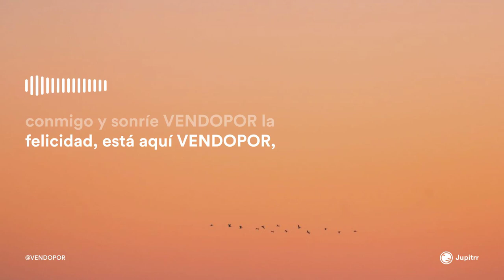VENDOPOR Inmobiliarias Trabaja con Nosotros Latin Pop AI Music Musica Inteligencia Artificial Gingle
Música Creada con Inteligencia Artificial, AI Music, Música Canción IA. Jingle Brand que puede ser elegida para ser la canción de la marca VENDOPOR Inmobiliarias en Barcelona. Todo ha sido realizado con herramientas de AI o Inteligencia Artificial, Música creada con Inteligencia Artificial, no se ha usado ningún cantante o voz, todo ha sido generado por Inteligencia Artificial, ¿Te gusta la canción y música de marca con estilo Latin Pop? ¿Cuál será la elegida por más likes? Muchas gracias por tu valoración y que tengas un feliz día!

Canción Música Gingle Brand estilo Latin Pop AI Music Musica IA

¿Quieres crear tu canción con la ayuda de la inteligencia artificial?